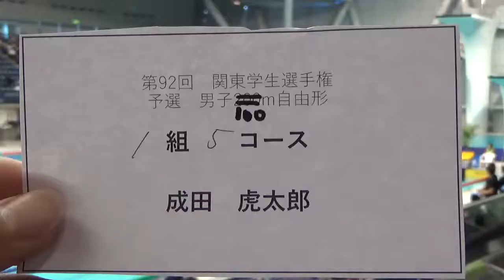関カレ 100m Fr 予選 成田